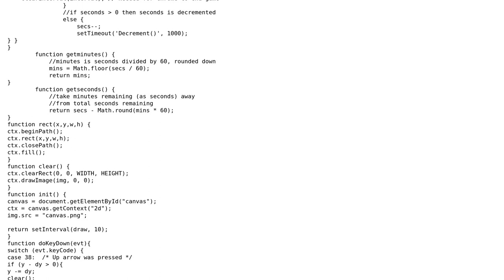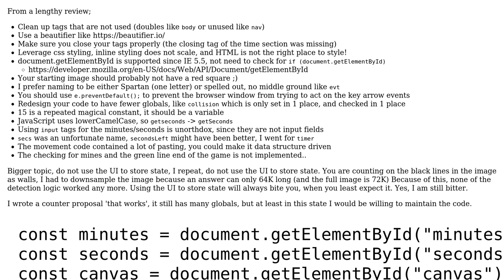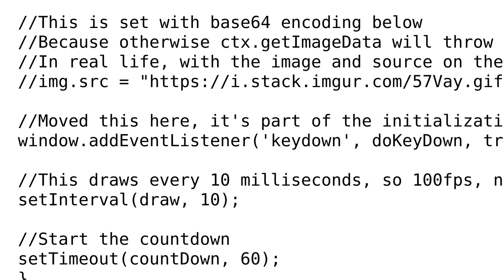Creating a maze game where the game resets if you hit traps/walls and finishes when you hit a...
Code Review: Creating a maze game where the game resets if you hit traps/walls and finishes when you hit a different color

With thanks & praise to God, and with thanks to the many people who have made this project possible! You are responsible for your own actions.